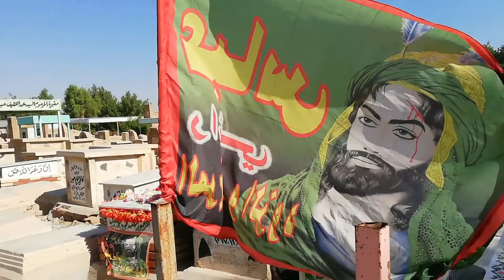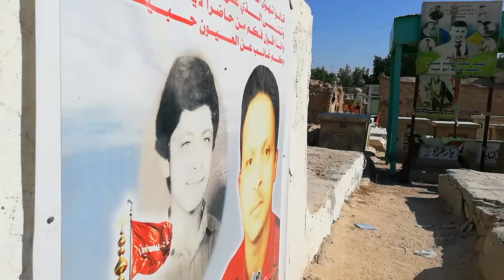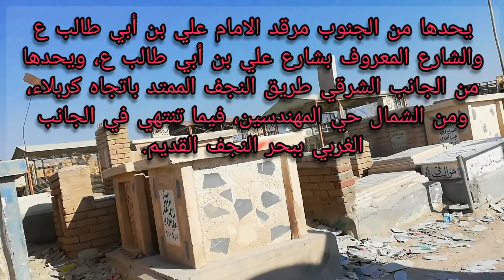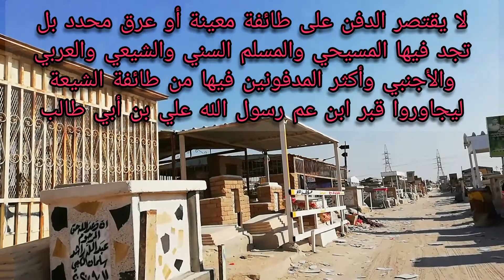وادي السلام اكبر مقبرة في العالم🌏النجف الاشرف قرب ضريح الامام علي عليه السلام